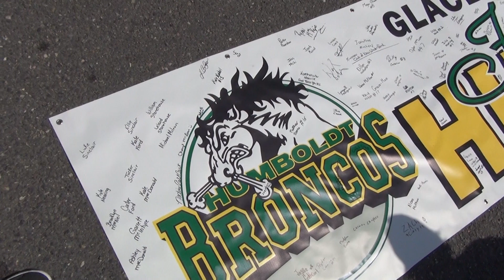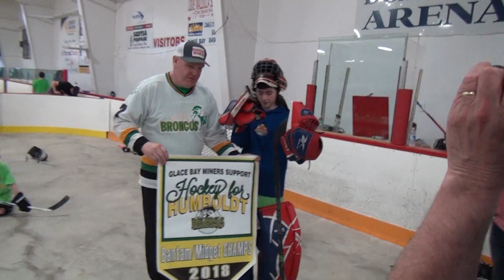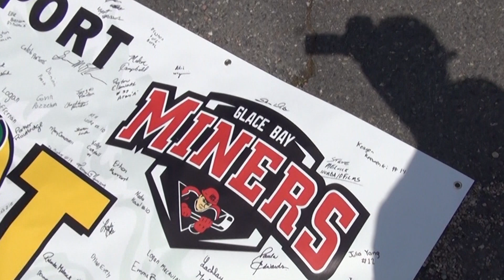GLACE BAY MINERS HOCKEY FOR HUMBOLDT 2018